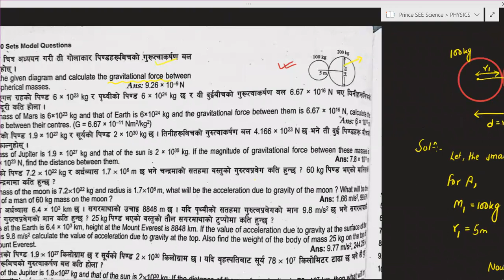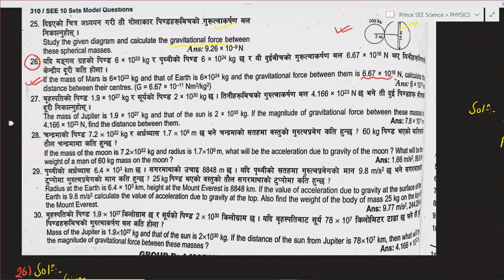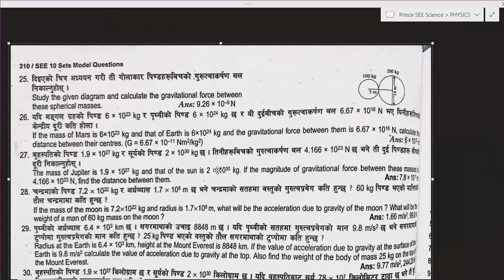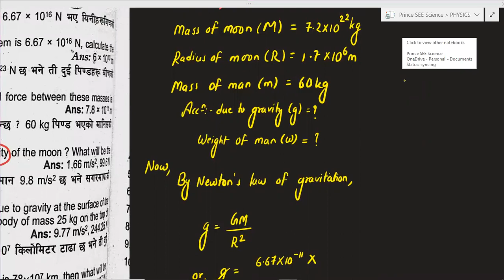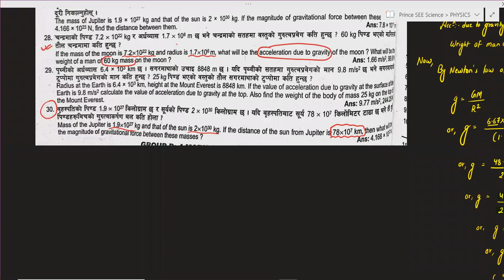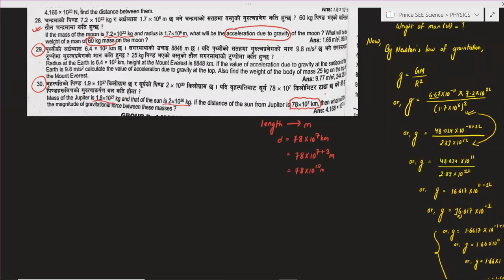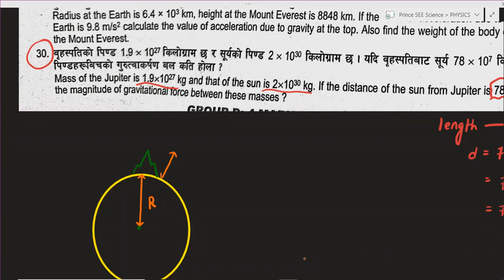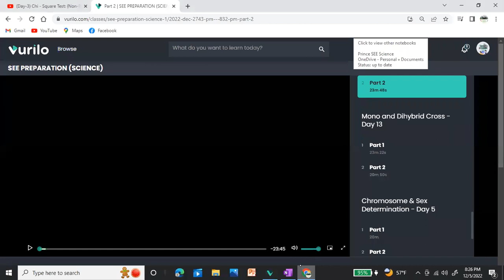SEE Preparation Science Free Class (ENGLISH MEDIUM)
Sign up for the class conducted by our expert teacher Mr. Prince Rai🤩
link for English medium session,